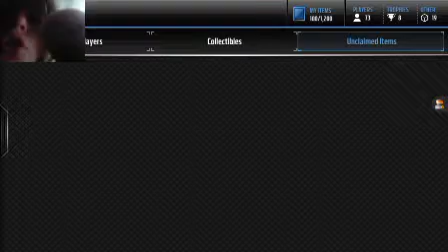500k pack opening madden mobile